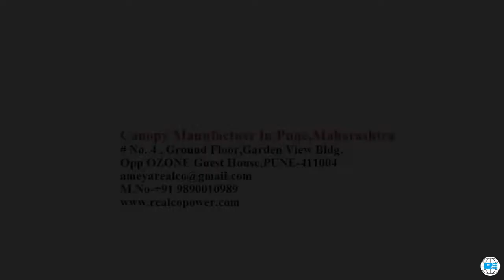Sound Proof Booth Manufacturer In pune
DG Set Sound Proof Enclosures manufacturer In Pune
Diesel Generator Canopy In Pune
Generator Soundproof Acoustic Enclosure & Canopy
Soundproof Generator Canopies Manufacturer from in pune
DG Genset Canopy - Machine Acoustic Enclosure in pune
Generator Canopies Manufacturer from in pune
Diesel Generator Canopy - Manufacturers & Supplier in pune
DG Set Enclosure,Generator Canopy Manufacturer in pune
Soundproof Diesel Generator Canopy in pune
Soundproof Generator Canopy in pune
Cummins Generator Canopy repairing work in pune
Dg Set Canopy Suppliers in pune
Green Generator Canopy Manufacturer in pune
Acoustic Sound Proof Canopy With Cpcb Norms in pune